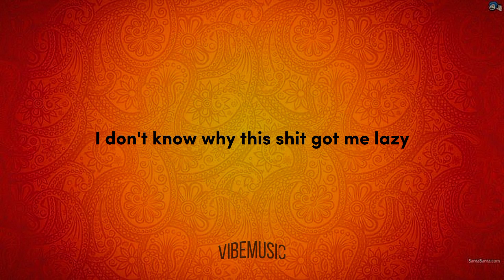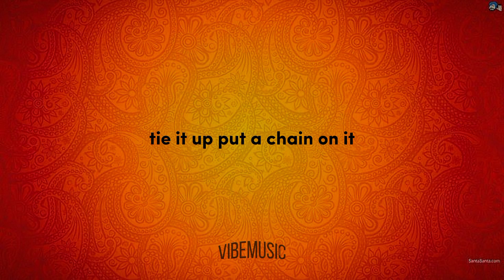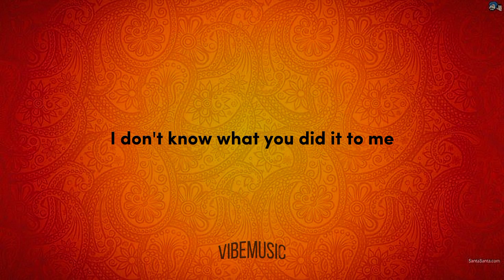Chris brown - Under the influence (Lyrics) 🎵